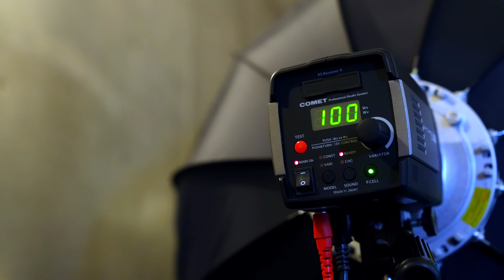#620【雑談】カメラ機材購入のアドバイス・経験者が言うべきこと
カメラ機材購入のアドバイスを求められた際、私は「目的に合った機材の中からなるべく良い物を買っておいた方が良い」と言っています。今回はその理由にといて掘り下げます。ぜひ最後までご覧ください。

・旧友がPENTAXユーザーになっていたので、その魅力について聞いてみました

Nikon Z9
NIKKOR Z 24-70mm f/2.8S
NIKKOR Z 70-200mm f/2.8 VR S
NIKKOR Z 14-30mm f/4S
Nikon レンズフィルター ARCREST PROTECTION FILTER
Nikon Zfc
NIKKOR Z DX 16-50mm f/3.5-6.3 VR シルバー
NIKKOR Z DX 50-250mm f/4.5-6.3 VR
NIKKOR Z 28mm f/2.8 Special Edition
Sony α7SM3 ボディ ILCE-7SM3
Sony ILME-FX3
Sony SEL1635GM
Sony SEL2470GM
ProGrade Digital COBALT 325GB
Sony CFexpress タイプA 160GB
Profoto A1 AirTTL-N
Profoto クリックオクタソフトボックス
COMETモノブロックストロボ TWINKLE04F-RS
SMDV SPEEDBOX-A100アルミリング
DJI ROONIN RSC 2
GoPro HERO9 Black
Amaran 200x
NANLITE Forza 300B
Godox SL100
thinkTANKphoto  エアポートセキュリティV3.0
thinkTANKphoto ローリングバックパックV2.0
MOUTH マウス トートバッグ

Desview T2
YoloBox Pro
SYNCO Amazon
7RYMS iRay DW20 (ワイヤレスラベリアマイク 2.4Gワイヤレスマイク)
Amazon Accsoon M1
SYNCO-P2T-Type C
Sony XLRアダプターキット XLR-K2M
ProGrade Digital microSDXC GOLD 250R
Manfrotto 3ウェイ雲台 MH01HY-3W
FalconEyes F7 Fold RGB撮影ライト
FalconEyes F7 12W RGBライト